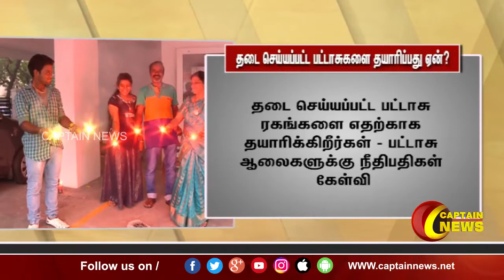தடை செய்யப்பட்ட பட்டாசுகளை ஏன் தயாரிக்கப்படுகின்றன என பட்டாசு உற்பத்தியாளர் உச்சநீமன்றம் கேள்வி